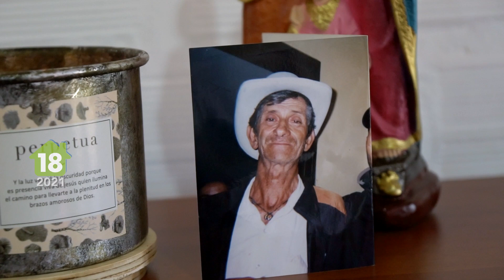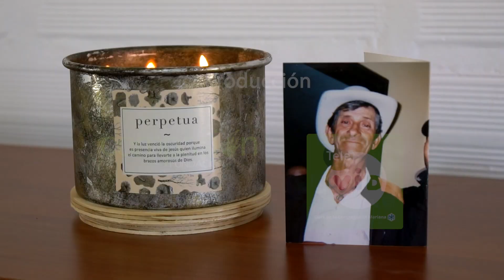Entrega #18 Viviendatón 2021, Bernardo Orozco, Marinilla, vereda La Esperanza - Fundación Compasión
Don Bernardo Orozco desafortunadamente falleció 1 mes antes de recibir su nueva vivienda, se encontraba enfermo de cáncer y quería que en caso tal que esto sucediera, su hija más vulnerable fuera la beneficiaria de su casa. La situación por la que estaban pasando era lamentable, vivían en una casita de tablas en medio de muchas dificultades .